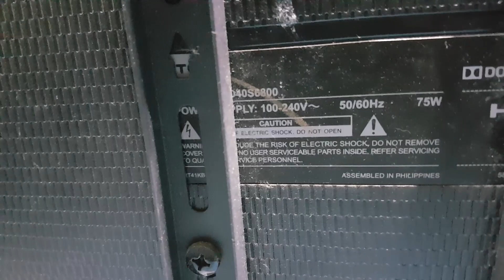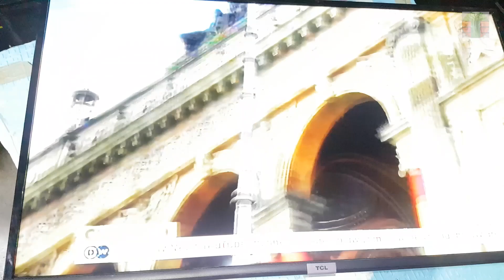TCL40s6800 smart TV no power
This next repair is a TCL smart TV. Not turning on. Tips and Tricks. Thanks.